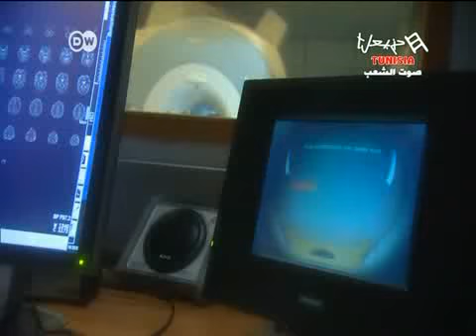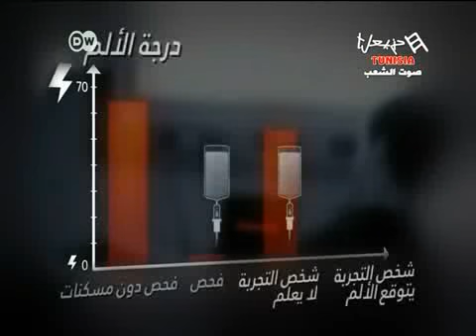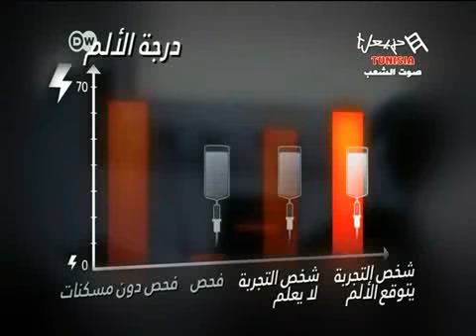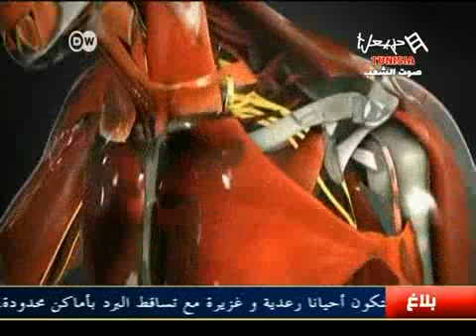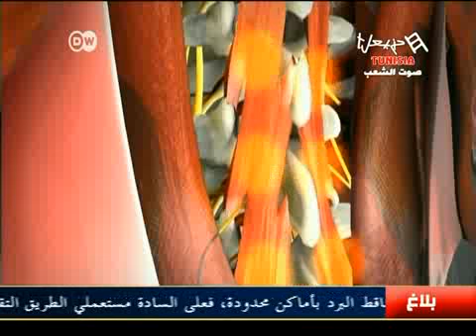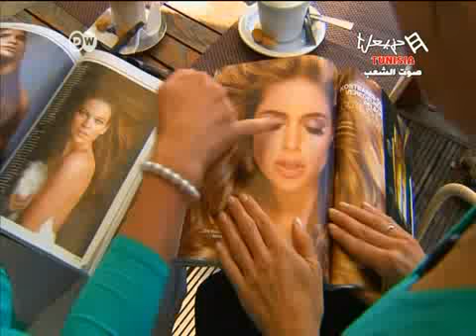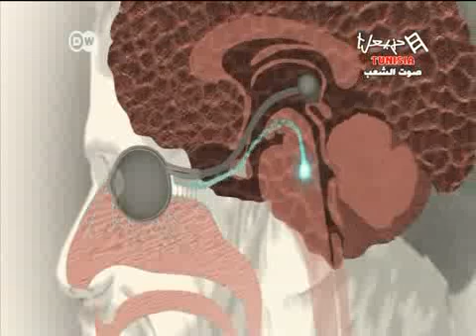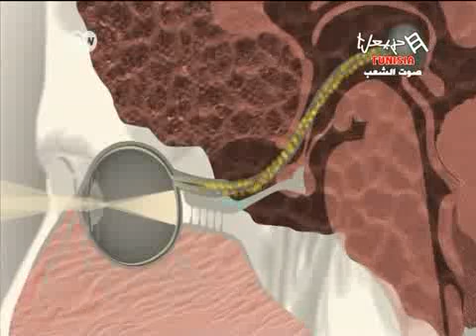Sihatouka Bayna Yadayk Emission Du Du Mercredi 14/11/2012